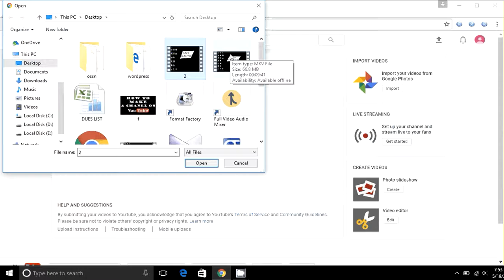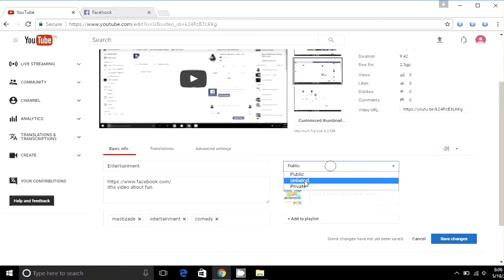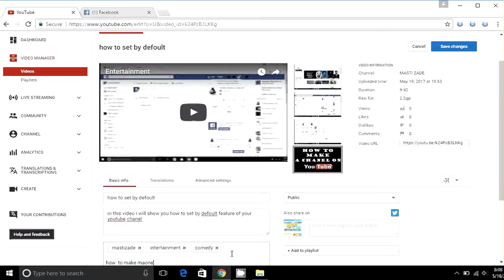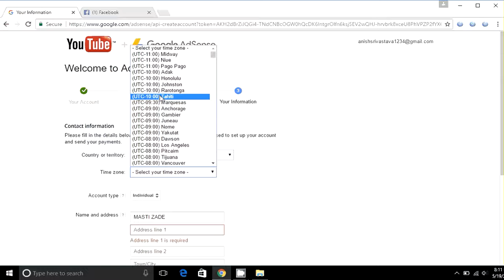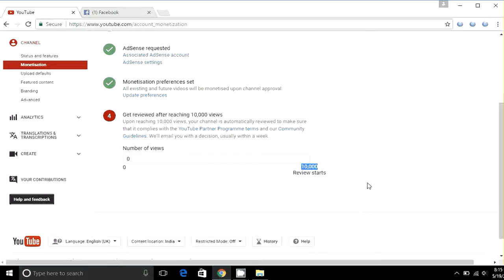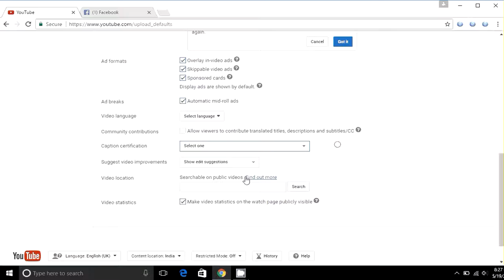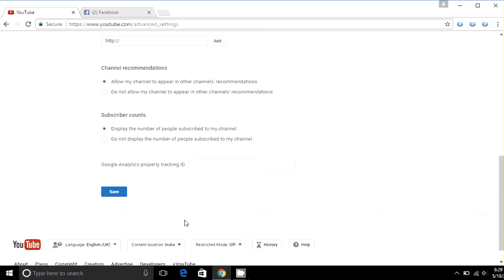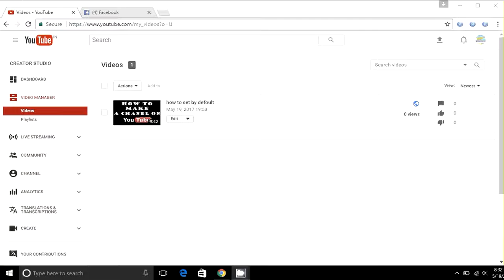HOW TO LINK YOUTUBE WITH GOOGLE ADSENSE step by step FOR MONEY MOKING 2017 (HINDI)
hlo friends.
is video me mai apko bataunga ki kaise ap apne youtube chanel ko adsense k sath link kr sakte hai or money make kar sakte hai.